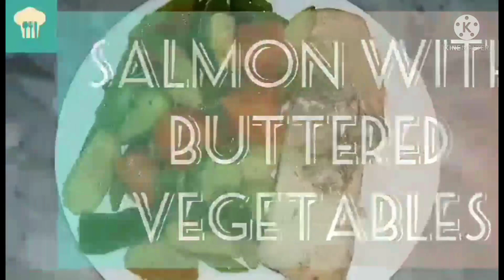Ginataang Kalabasa/Easy Cooking/Moms Love Cooking